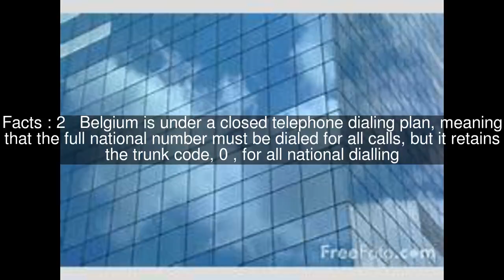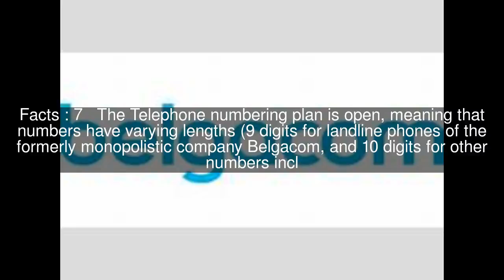Telephone numbers in Belgium Top #7 Facts